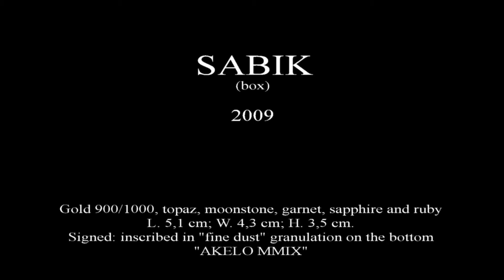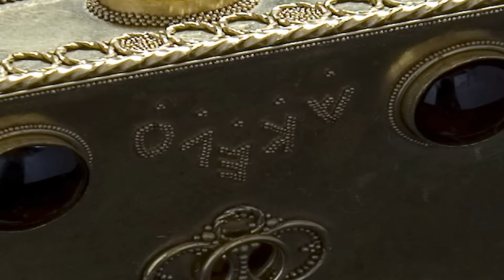AKELO. Sabik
AKELO - ANDREA CAGNETTI
Sabik (2009)
Scatola: oro 900/1000, topazi, pietre di luna, granati, zaffiri, e un rubino
Lung. 5.1; Largh. 4.3; Alt. 3.5 cm
Pezzo unico
Un capolavoro di Akelo. Sabik una piccolissima scatola (Larg. 5,1 cm; Prof. 4,3 cm; Alt. 3,5 cm), perfetto esempio di granulazione, granulazione "a pulviscolo" e filigrana, con grani e fili di differente diametro (da 1,00 a 0,07 mm).

Sabik (2009)
Box: gold, topaz, moonstone, garnet, sapphire, and ruby
L 5.1; W 4.3; H 3.5 cm
Unique
A masterpiece by Akelo. Sabik a small box (L. 5.1 cm; W. 4.3 cm; H. 3.5 cm.) a perfect example of granulation, "fine dust" granulation and filigree, with grains and wires of different diameter (from 1.00 to 0.07 mm).